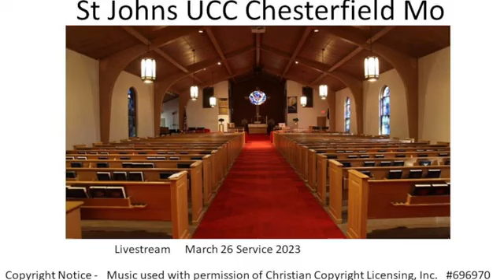March 26 service recorded from FB Live